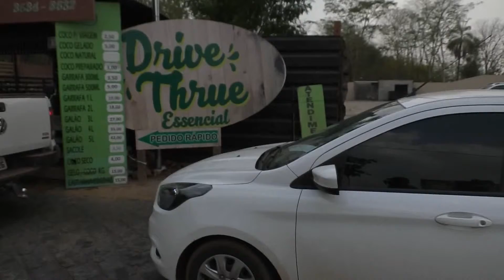Com o calor a venda de agua de coco está em alta na cidade o repórter Jota Gomes conferiu